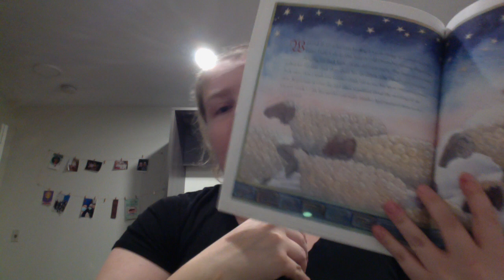Imbolc Reading Days